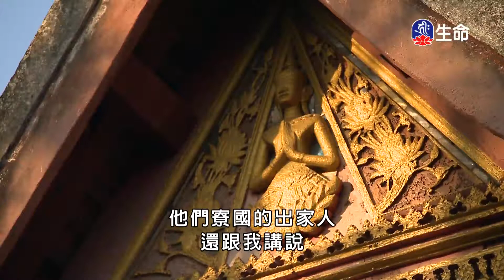佛心花海_温柔似華_李麗淑老師_(lifetv_20211123_11:00)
佛心花海_温柔似華_李麗淑老師。